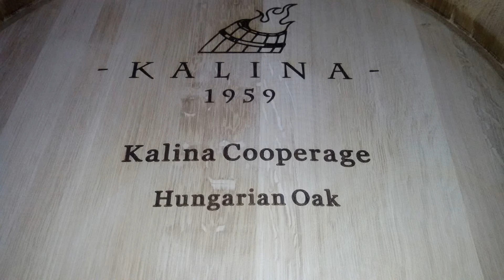New Laser Mashine in our Cooperage!!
Now the possibilities are huge, to laser etched the top of the barrels.
Self-designed logos can be placed on the bottom of barrels.

"In Our Cooperage the barrel is a matter of trust."

Kalina Hordó Kft. - Kalina Barrel Ltd. - Kalina Cooperage
3909 MÁD, Vasút út 1.